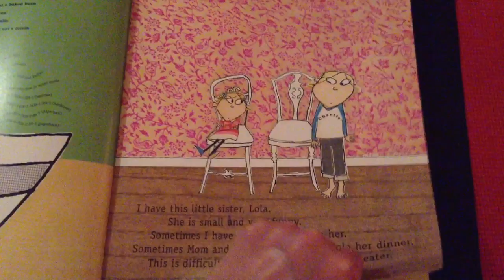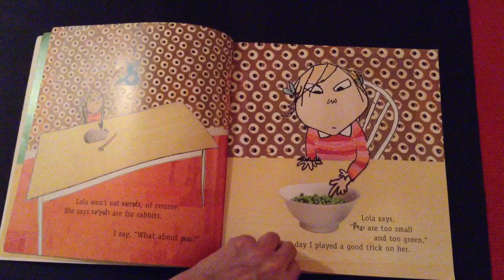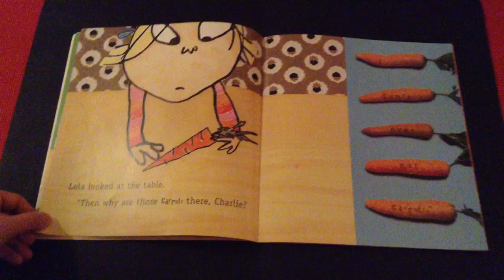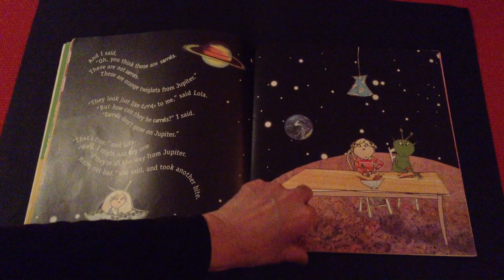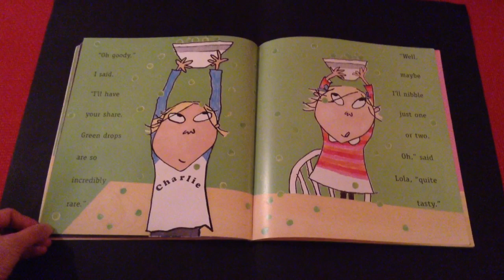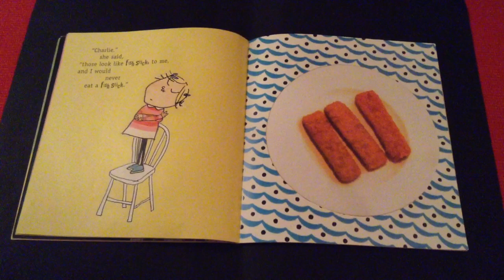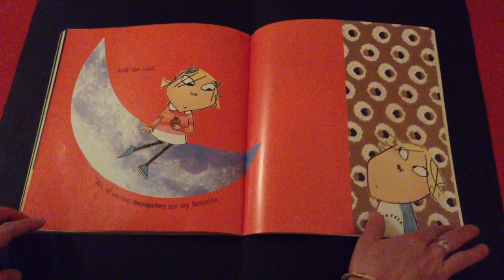"I Will Never Not Ever Eat a Tomato" by Lauren Child - Read Aloud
Written and illustrated by Lauren Child.